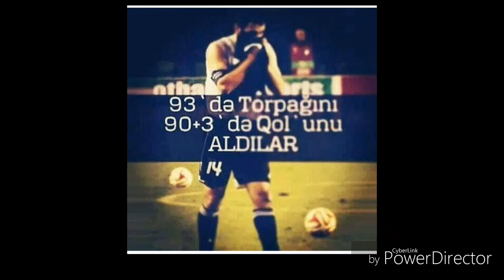Rashad Sadigov'un gergin anlari